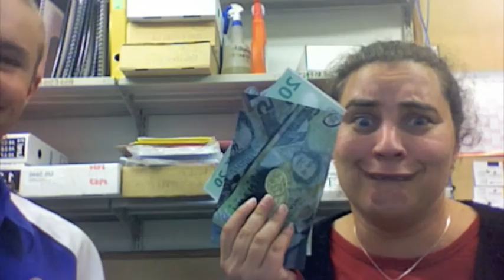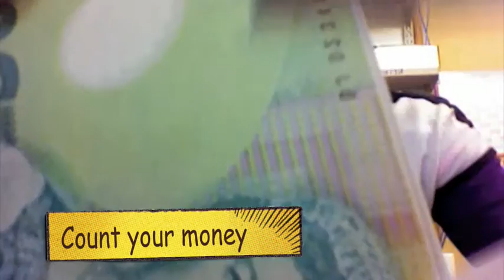How to... win the Lottery!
The second in a series entitled to "How to" do things, presented by 11 Digitech at Kuranui College.  "How to... Win the Lottery" outlines the simple steps required to win big.

Music is "Smooth" performed by Jason Ireland on Guitar and Courtney Brown on vocals.